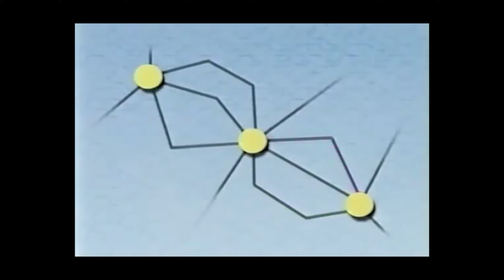The Ben Scarborough Show: Episode 0001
Uploaded in 4K. If you experience buffer issues, change the resolution of the video. This episode is held together with toothpicks and scotch tape.